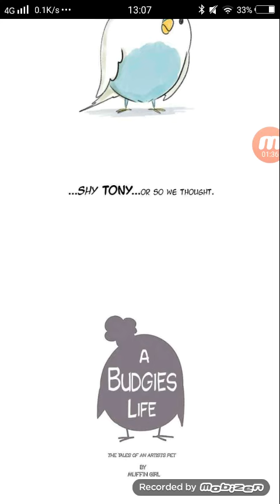A Budgie's life ep1